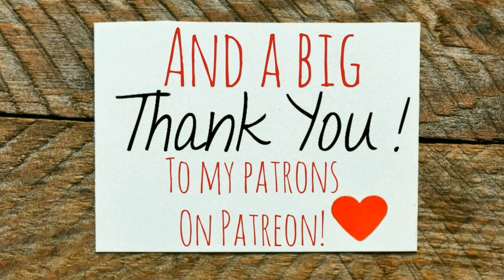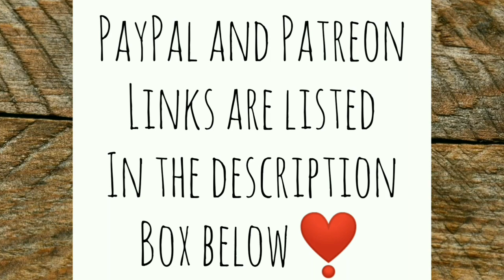Feeding Chickens Back Their Eggs - Ann's Tiny Life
Running low on chicken feed? There is a solution. And somebody decided to roost where he didn't belong! Rainy day. But it was a nice rain.